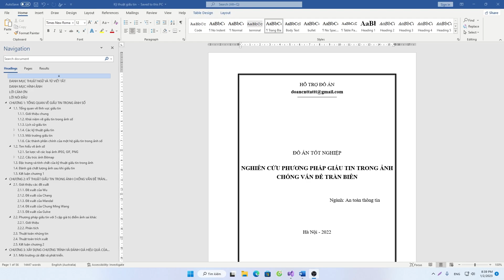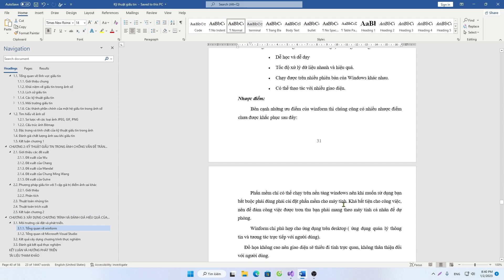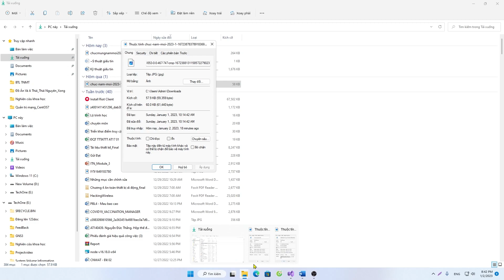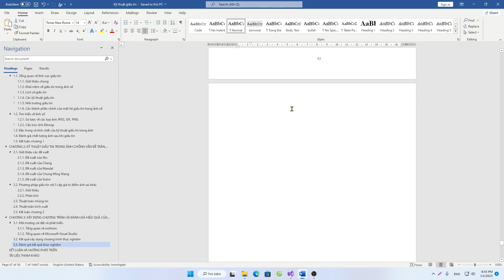Đồ Án Tốt Nghiệp - Nghiên Cứu Kỹ Thuật Giấu Tin Trong Ảnh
Đồ án này tập trung vào việc nghiên cứu và triển khai kỹ thuật giấu tin trong ảnh (Steganography), một phương pháp an toàn để ẩn thông tin trong các tệp hình ảnh mà không làm thay đổi hoặc làm biến dạng ảnh gốc một cách dễ nhận thấy. Mục tiêu của đồ án là phát triển một hệ thống giấu tin và lấy lại thông tin từ các hình ảnh, ứng dụng trong các tình huống bảo mật cao, nơi mà việc bảo mật thông tin là cần thiết. Đồ án sẽ nghiên cứu các thuật toán giấu tin phổ biến, lựa chọn và triển khai một phương pháp hiệu quả, đồng thời xây dựng giao diện người dùng để người dùng có thể dễ dàng ẩn và giải mã thông tin.
Mục đích của đề tài:
🔐 Nghiên cứu các kỹ thuật giấu tin trong ảnh, bao gồm các thuật toán giấu tin phổ biến như LSB (Least Significant Bit) và các phương pháp mã hóa nâng cao.
🖼️ Phát triển ứng dụng cho phép người dùng giấu thông tin trong hình ảnh mà không làm giảm chất lượng hình ảnh.
🔍 Tạo giao diện người dùng thân thiện để người dùng có thể dễ dàng thao tác và sử dụng ứng dụng giấu tin.
📝 Đánh giá hiệu quả của hệ thống trong việc bảo mật thông tin và khả năng phục hồi thông tin bị ẩn.
Nội dung thực hiện:
Khảo sát các phương pháp giấu tin trong ảnh 🔍: Nghiên cứu các kỹ thuật và thuật toán giấu tin như LSB, DCT (Discrete Cosine Transform), và các thuật toán mã hóa nâng cao khác.
Phát triển hệ thống giấu và giải mã thông tin 💻: Xây dựng ứng dụng có thể giấu thông tin vào ảnh và lấy lại thông tin một cách chính xác mà không làm giảm chất lượng ảnh.
Tạo giao diện người dùng (UI) 🎨: Thiết kế giao diện đơn giản, dễ sử dụng, cho phép người dùng chọn ảnh, nhập thông tin và giấu thông tin vào ảnh.
Đánh giá bảo mật và khả năng phục hồi 🔒: Kiểm tra khả năng bảo mật của hệ thống, bao gồm khả năng phát hiện sự thay đổi trong ảnh và khả năng phục hồi thông tin ẩn khi cần thiết.
Tối ưu hóa hiệu suất và bảo mật ⚙️: Tối ưu hóa quá trình giấu và lấy lại thông tin để hệ thống có thể hoạt động nhanh chóng và hiệu quả, đồng thời bảo vệ thông tin khỏi các cuộc tấn công.
❎❎Mọi thông tin khách, bảo mật 100%❎❎
Các video tham khảo về đồ án chuyên nghiệp bạn không nên bỏ lỡ: